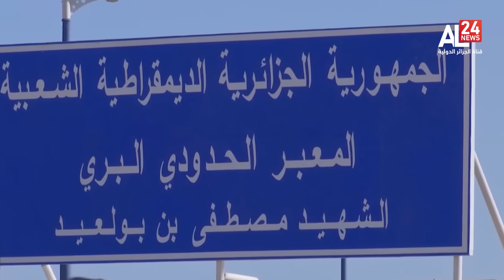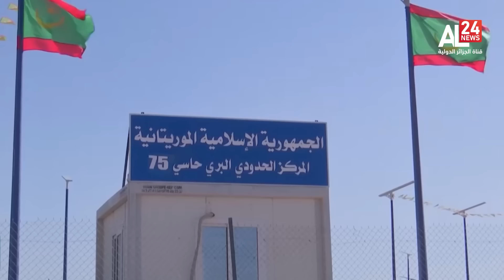الجزائر- موريتانيا: خطوات متسارعة لتجسيد طريق تيندوف- زويرات